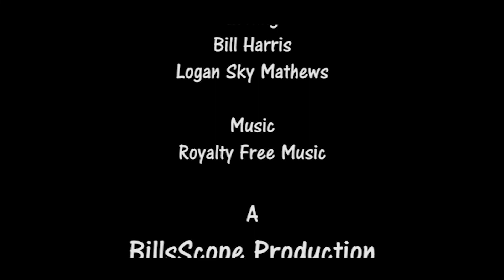The Bear -Written and Directed by Bill Harris © Copyright 2013, 2022's (Revision)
An autistic man finds a toy bear and sets out on a journey to find the rightful owner of it. With Logan Matthews, Buddy Jones and more.
A visual extravaganza.
BILLSSCOPE